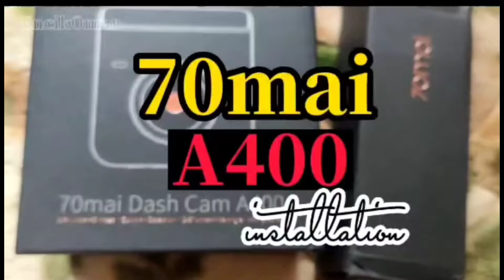70mai A400 installation